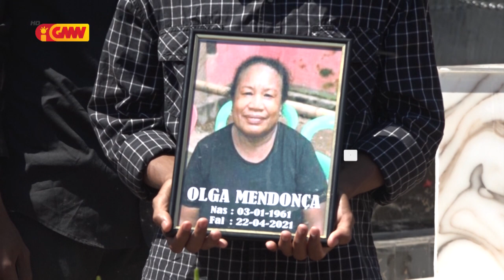Família matebian hit kaisaun “Olga Mendonça” la uza fasilidade portesaun COVID-19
Komunidade preokupa ho Família matebian balun ne’ebé hit kaisaun “Olga Mendonça” la uza fasilidade portesaun COVID-19